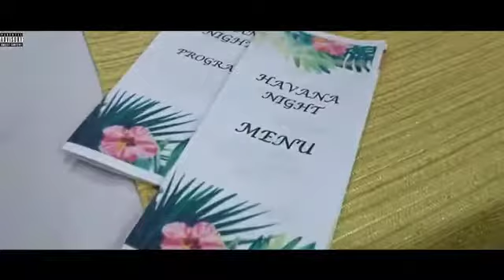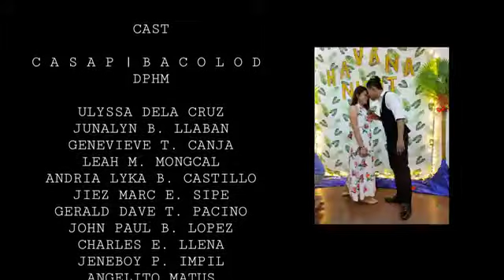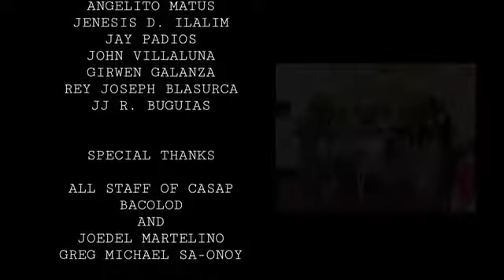HAVANA NIGHT | TEAM TALABZ | COCKTAIL PARTY PROD BY DPHM BATCH 2018-2020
CAST

C A S A P | B A C O L O D
DPHM

ULYSSA DELA CRUZ
JUNALYN B. LLABAN
GENEVIEVE T. CANJA
LEAH M. MONGCAL
ANDRIA LYKA B. CASTILLO
JIEZ MARC E. SIPE
GERALD DAVE T. PACINO
JOHN PAUL B. LOPEZ
CHARLES E. LLENA
JENEBOY P. IMPIL
ANGELITO MATUS
JENESIS D. ILALIM
JAY PADIOS
JOHN VILLALUNA
GIRWEN GALANZA
REY JOSEPH BLASURCA
JJ R. BUGUIAS

SPECIAL THANKS

ALL STAFF OF CASAP
BACOLOD
AND
JOEDEL MARTELINO
GREG MICHAEL SA-ONOY

MUSIC NAME :
1.8th Years Anniv
2Distance
3SevenTwenty

PRODUCED BY
TEAM TALABZ DPHM
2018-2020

DIRECTED BY
Cramaiick

Connect to Social Media Accounts

Cramaiick
Cramaiick Official
FacebookPage
Cramaiick